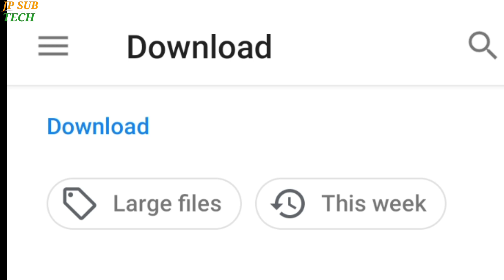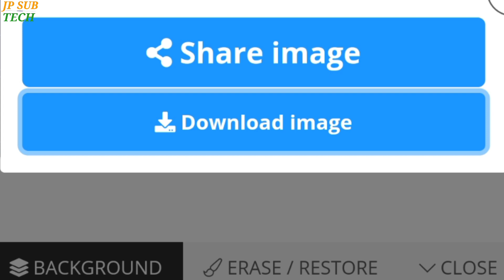ऑनलाइन फोटो का बैकग्राउंड चेंज कैसे करे || how to change background of photo online